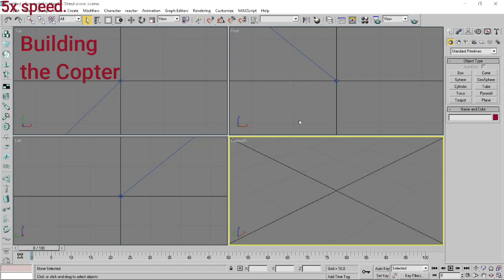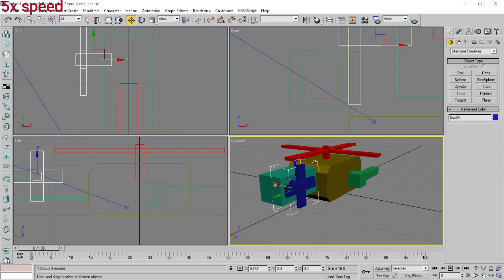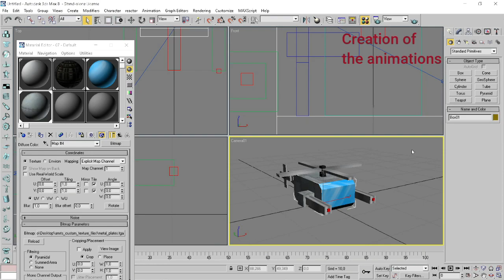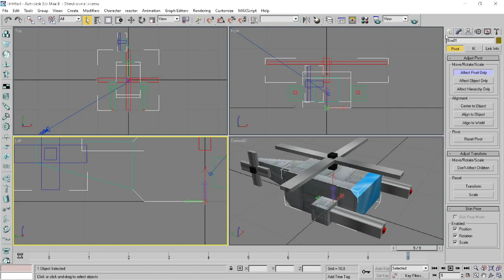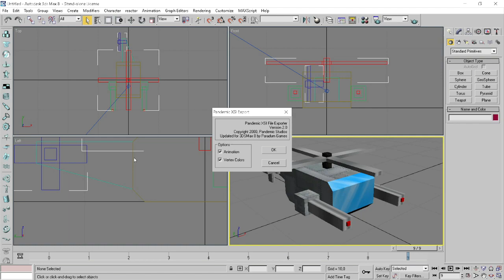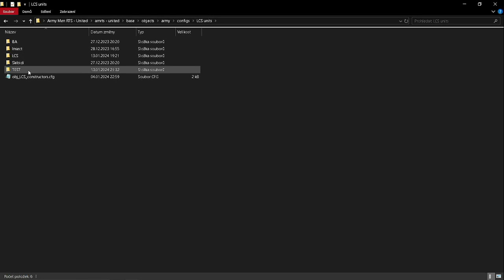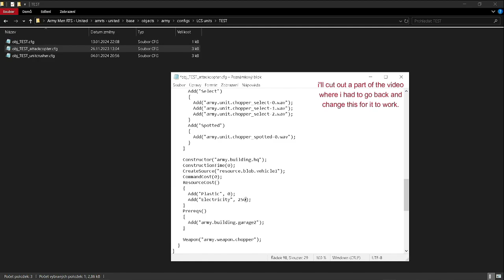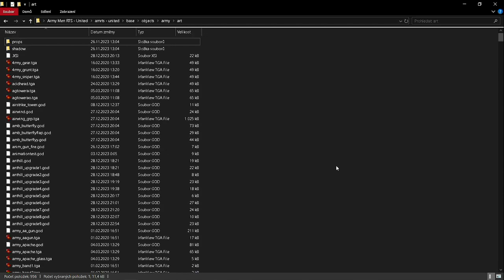Creating a simple helicopter with working rotors (Army Men: RTS modding guide)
A word of warning, this video is mainly created with showing you how to make working rotor spinning animations in mind. I didn't focus on explaining anything else. The video is going to be uploaded to ClanExF forums. Most of the time me or Wieshaq should be able to help you.

Big credit to J3rry from the ClanExF forums, for providing me with the Apache .max project file and helping me reverse-engineer the rotor animation.

Lack of inspiration/ideas/proper gaming equipment does that to you :/)